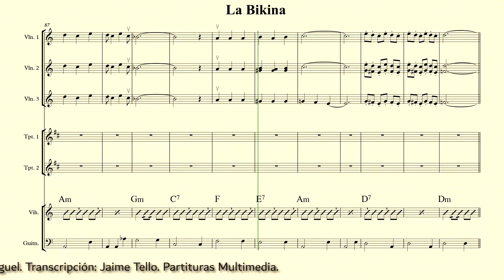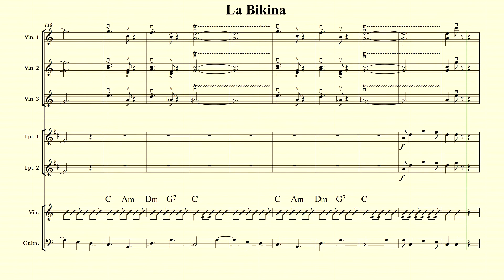La Bikina versión Luis Miguel. Partitura para mariachi. Partituras Multimedia.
Partitura: La Bikina
Versión: Luis Miguel
Transcripción: Jaime Tello